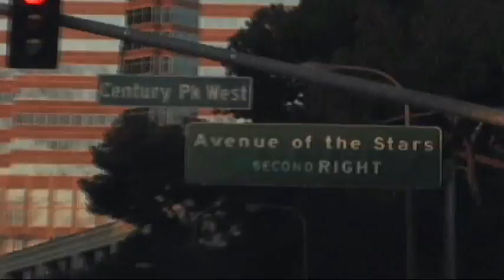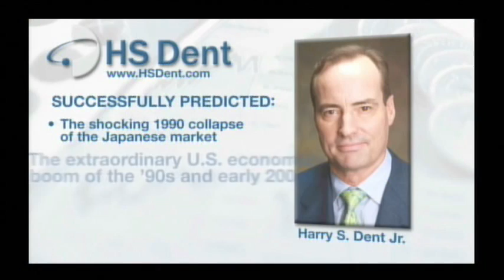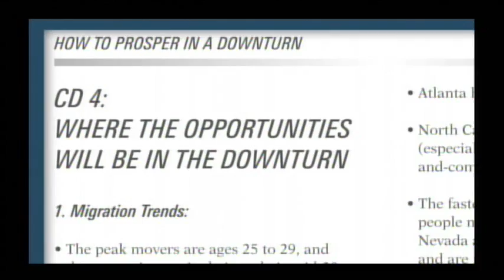Harry Dent - The Great Depression Ahead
(Jan 12, 2010) Grant Lewers invites Harry Dent into The Room Live for an in-depth discussion on the current economic downturn and his book The Great Depression Ahead. Harry S. Dent Jr. is one of the smartest, savviest economic researchers around, and his track record for being RIGHT when conventional wisdom has been wrong cannot be ignored. If you want to make sure you have all your financial bases covered in the months and years ahead, you owe it to yourself to hear what he has to say.